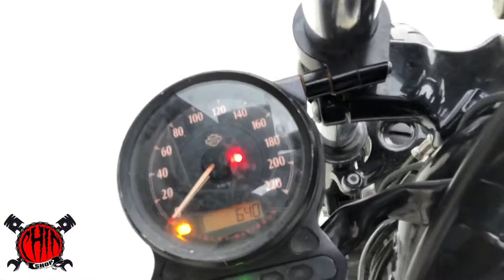sportster จูนรอบเดินเบา ดับ ไม่ดับ หล่อๆเลย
รับจูนรอบเดินเบา sportster หัวฉีดทุกรุ่น
การจูนมีหลายแบบ หลายอย่าง หลายสำนัก
เจ้าของรถควรศึกษาข้อมูลให้ละเอียด
ก่อนการตัดสินใจจูน
ชอบแบบไหนก้อตัดสินใจเอาครับ
ถ้าชอบอารมณ์คาร์บู ก้อทักมาครับ
ใครสนใจสอบถามได้ครับ
☎️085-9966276 จ่าชิน ครับ
LINE
ของแต่ง sportster&choppers
จูนรอบเดินเบา sportster
คลิปคันอื่นๆ ได้ที่นี่ YOUTUBE
คลิปวิธีสตาร์ทรถฉุกเฉินถ้ากุญแจkeyfobหาย